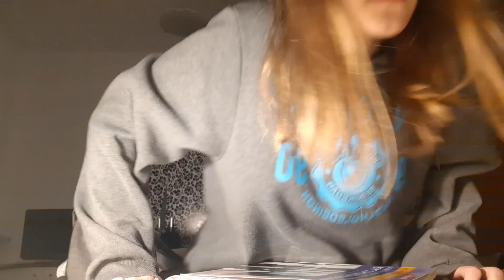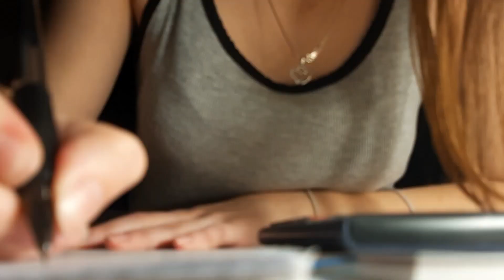VLOGMAS #7 - ponedjeljkom ni trava ne raste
Nadam se da vam se sviđa.

Hvala vam svima koji me podržavate i sa mnom proživljavate moj život, volim vas jako puno.

Camera I use: Samsung Galaxy A50